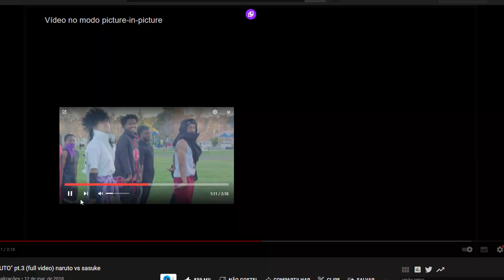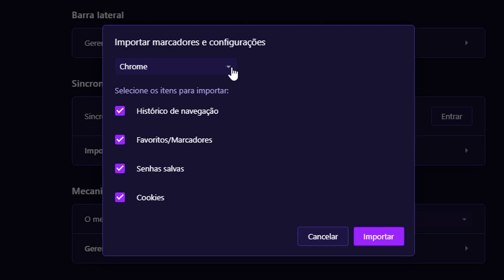🥰 Kokonoi pede Inui em CASAMENTO! 🥰 Tokyo Revengers VR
➔  Compartilhe com um amigo para ajudar.
➔  Instagram, TikTok e Kwai: @canallukepavesi
➔  Lives na ROXINHA: LukePavesii

Música Intro: Yiohomega  /  Música final: Webcorno - Seu telefonema

Kokonoi - eu
Inui @LeiFrag
Baji @LMelito
Chifuyu @LeozinhoSora
Smiley @PEQUEAMON

Canal 2:  @LuskePavesi